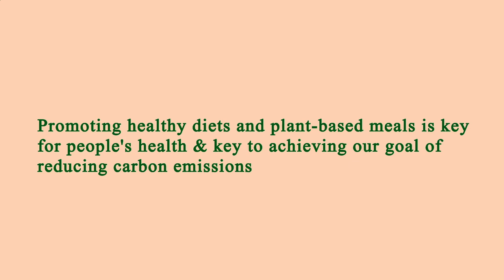Nearby Restaurant Me Manhattan 10019 NY, New York County, New York, United States